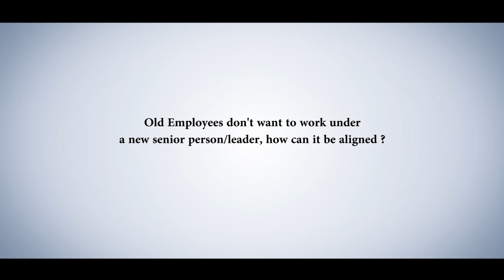Episode 26: Reluctance of Old Employees to work under a New Leader | Business Solution Capsule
The above mentioned problem is stated by a number of entrepreneurs regularly and it has become an unsolved problem in many of the Organizations.

But today is Friday and this is "Business Solutions Capsule" by T.I.G.E.R. Santosh Nair .

The Visionary  says that the problem occurs because this transition mostly is brought all of a sudden giving a natural way to the conflicts. He suggests a period to make it happen in which the Entrepreneur should follow a well defined process and remain alert, curious, responsive and resourceful.

It requires patience , but once this process is followed , it guarantees a  smooth journey minus all the possible conflicts.

Team smmart